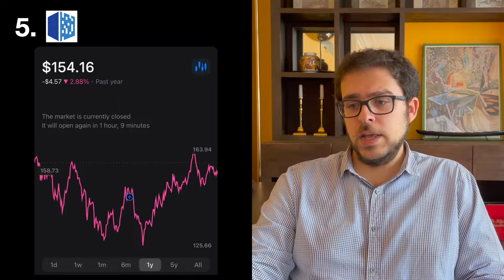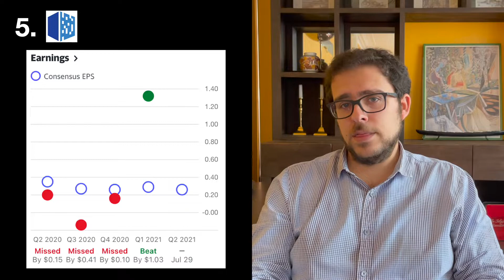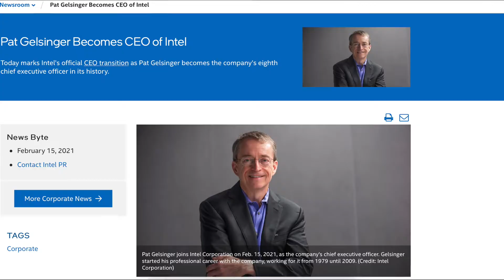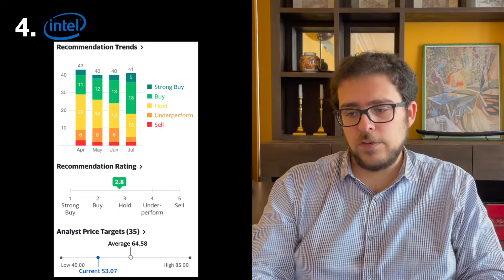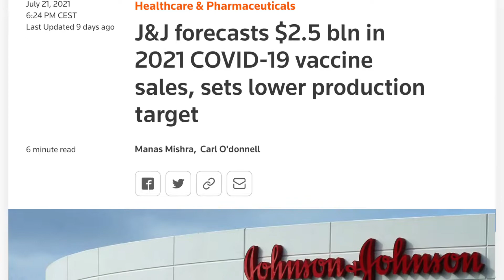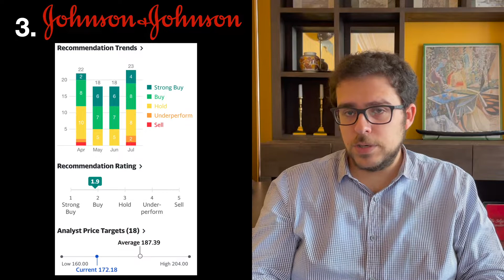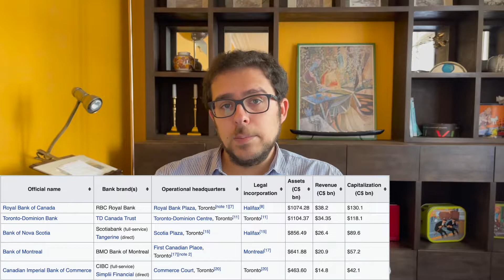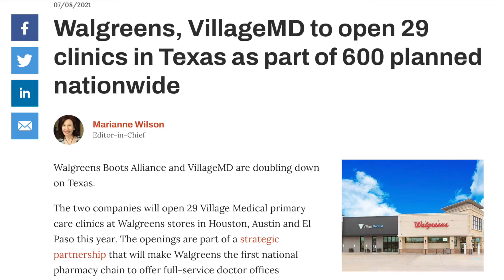5 Best Dividend Stocks To BUY NOW | August 2021 | Dividend Stock Overview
Here's a list of the 5 Best Dividend Stocks to Buy in August of 2021!

Dividend stocks, when you choose them properly, allow for the generation of stable passive income, for as long as you hold them.

The selection process of a dividend stock includes the dividend the company is currently paying, the rate at which it is increasing its dividend, and the degree to which this dividend is sustainable. More importantly, owning a share of company represents owning part of the company itself. Hence, when picking which dividend stock to buy, one should transcend financial ratios and look into the fundamental strengths and weaknesses of the company first.

The criteria for stocks to make the list were:
Company Performance, Room for Growth, Sustainability
Payout Ratio: a statistic indicating the safety of a stock's dividend. (For REITS, a better statistic to look at is the AFFO Payout Ratio)
PE Ratio: the ratio of a company's share price to the company's earnings per share.
Dividend Growth Rate: The rate at which a company is increasing its dividend yield.
Years of Consecutive Dividend Growth
Current Dividend Yield.

This month's list is made up of 4 stocks portrayed in previous lists, as well as a new one. The goal is to strengthen our position in solid companies, and differentiate across sectors and geographies. Today's list is made of a REIT,  two Healthcare Stocks, a Bank and a Tech Stock!